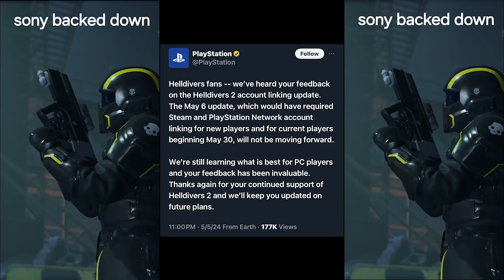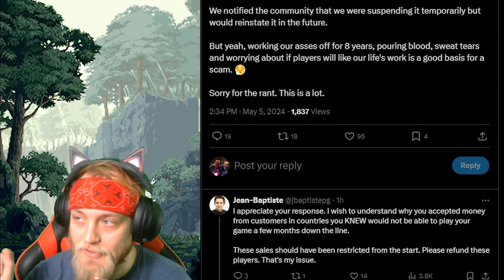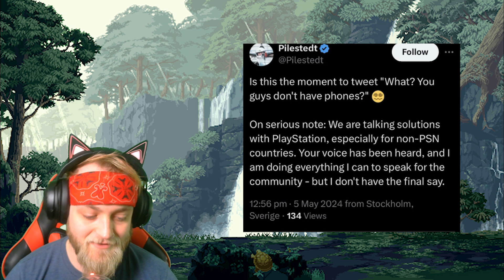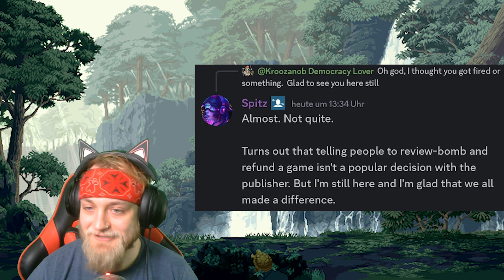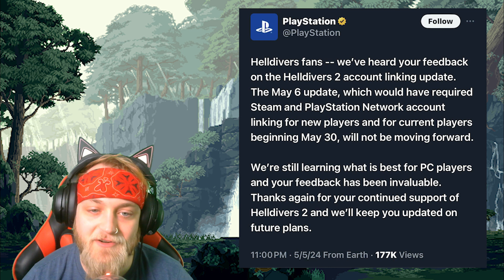SONY Defeated By The Helldivers 2 Community!!!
Brief rundown on the recent Helldivers 2 x PSN account controversy.

🎵 Music Used🎵
New Revision by LlayneSstaley